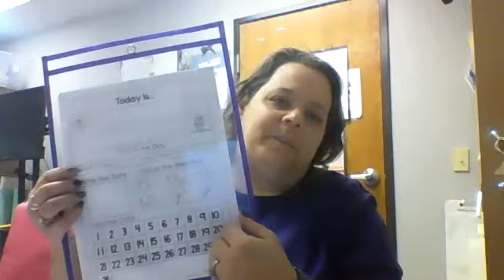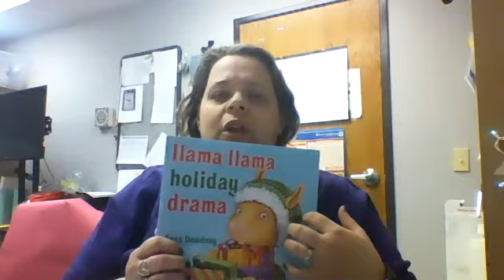Circle time with Ms Lisa 12/22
Answer the questions in the video